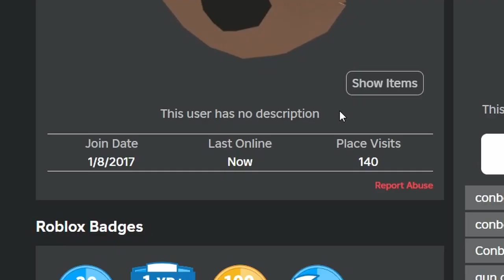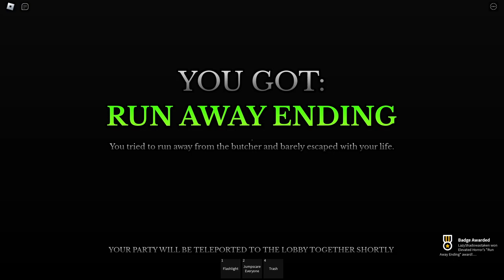Don't ever hire us | Midnight Diner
Bruh nothing really happened. Enjoy the video :p